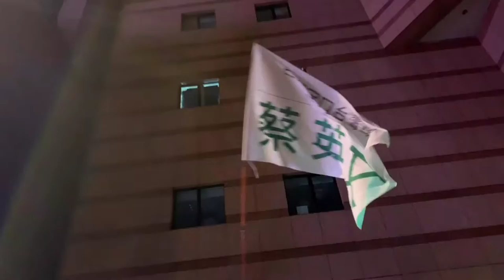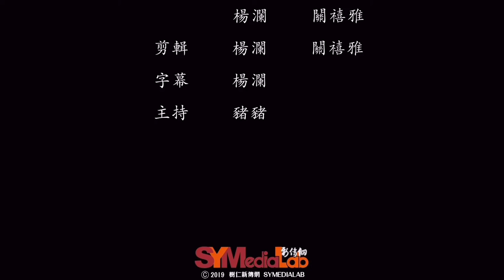豬豬's生活Vlog－蔡英文開票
台灣大選，民進黨蔡英文高票連任總統，在開票晚會，「香港元素」一度激起現場氣氛！豬豬's生活Vlog《台灣大選遊》最終回，去片～

學生製作團隊：
王旭／牛禾青／關禧雅／楊瀾